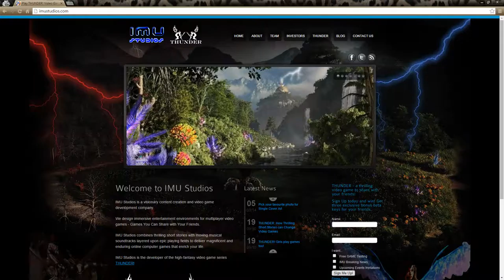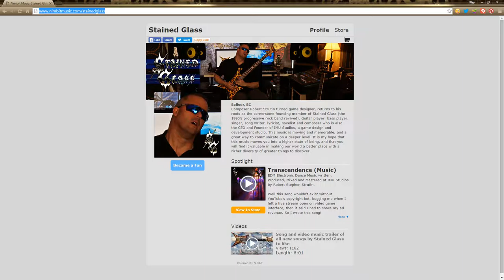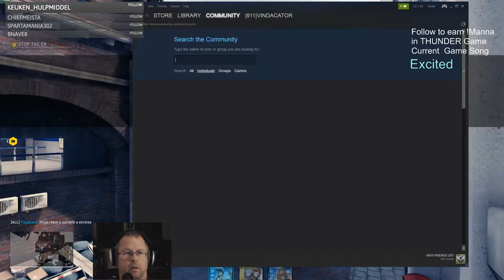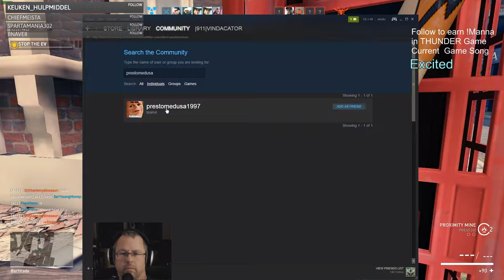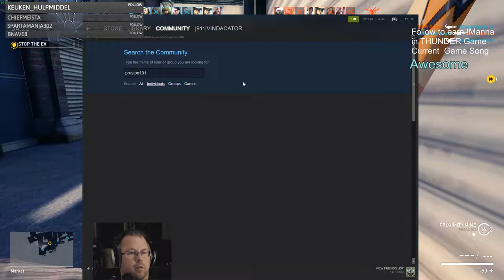Voice Team News, iPlayMore GamesDirty Bomb Live Stream with THUNDER Game reveal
add your email right on our homepage, and we’ll let you know when events and game testing are happening.  I play and design video games and record original music at IMU Studios.   Playing a beta version of the free game Dirty Bomb on Steam while multistreaming to YouTube, Twitch and Hitbox via Restream.io on OSB Multiplatform.  This is to create real-time content that can be watched anytime.  Listen carefully as I begin to reveal more about the music we've recorded, and the video game we've designed and are developing.

Hear the full versions of the music Click “Become a Fan” to be notified as this music is released.  Grab yourself a .wav or .mp3 file and pay whatever you want, even free, that’s fine.  All we ask is that you help spread the word, about the music and the upcoming THUNDER video game.

(be sure to FOLLOW now, earn our !Manna game currency when you follow and watch live, use !Manna to buy items (that increase in rarity and value) when our game comes out, even sell them for real money.  THUNDER is a profound video game where gamers build real world wealth with virtual goods of increasing saleable value.

Add |911|VindaCator to your friends on Steam (just call me Vin or Vinda) AKA Robert Strutin is the Founder of IMU Studios and iPlayMore games and music, birthing the THUNDER game brand from my love of interactive gameplay.

This broadcast isn't about watching the top player, been there, done that long before there was streaming, rather this is about raising awareness to crowdfund the most incredible game of all time.  As you watch these videos I'll let little secrets slip here and there, to begin to reveal more.

If you know others, like gamers, game developers, programmers, co-workers or music lovers who would benefit from this project, please be encouraged to forward this video link along.

Thank you for your time and interest in our refreshing project.